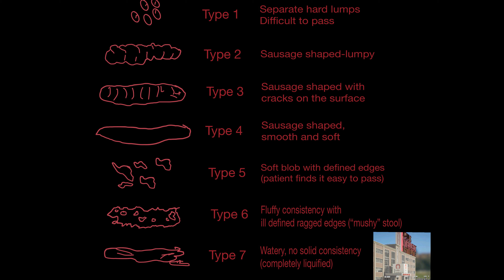T.P.O.T. - Virtual Patients Series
Indus Intellect presents

The Physician of Tomorrow - Virtual Patients

A humble vision set forth by Dr. Carlo Raj where success is measured by what was once thought to be unattainable.

Never feel satiated.